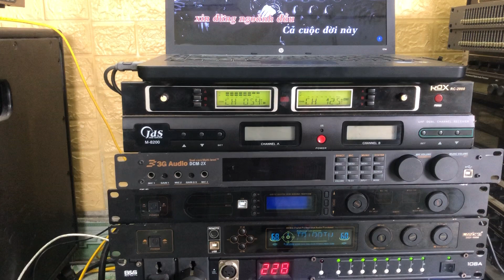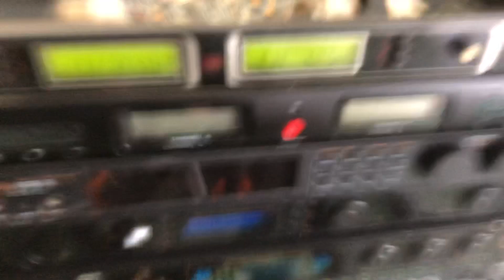Mic nội địa china. Hay ngang tầm vỉ tím. Giá 1,4tr. Lh 0967851866